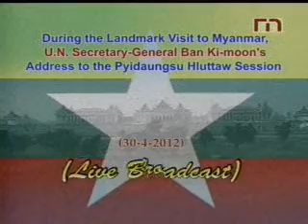UN Secretary General Ban Ki-moon gives a speech at Myanmar's parliament (30-Apr-2012)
UN Secretary General Ban Ki-moon gives a speech at Myanmar's parliament